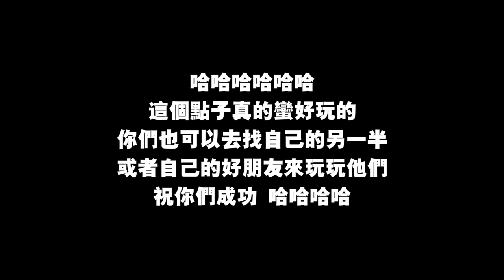抓包自己兄弟時常偷窺女友！私下質問他卻不承認還惱羞成怒比我中指？！這是什麼道理什麼態度？？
哈哈哈哈哈哈！我覺得這個點子真的是還蠻不錯好玩的！
你們也可以找自己的另一半或者好朋友們來試一試～🤣🤣

大家一起潮起来！订购起来！🔥

✅ 我的Instagram：iven_lee / ivenlee_freestyle
✅ Cherry Instagram：cherryhaww / onni_daily
✅ 我的微博：阿源IvenLee
✅ 我的TikTok：iven_lee